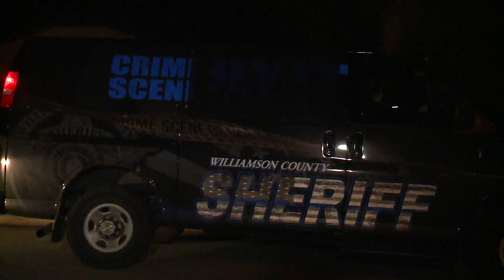Garden Meadow Drive officer involved shooting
Georgetown Police say two officers are recovering after being shot late Tuesday night, and one of the officers was able to shoot and kill the gunman.